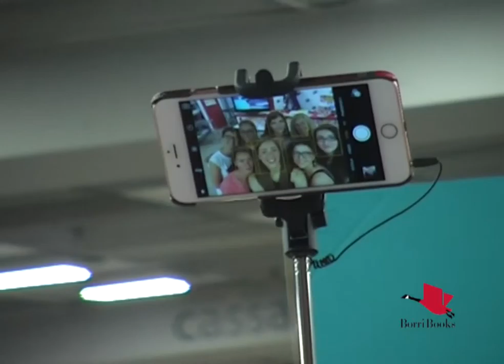Nail Art Evolution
Madda Fashion realizzerà per tutte voi delle nail art dal vivo